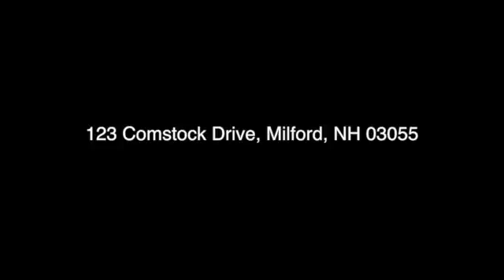123 Comstock Dr Milford, NH Real Estate - Peter Beauchemin - RE/MAX Synergy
Outstanding Updated Split Entry featuring fantastic foyer w/ tile floor leading to spacious living room w/ hardwood floor & masonry fireplace open to updated eat-in kitchen w/ new cabinets w/ Corian countertops, tile backsplash, recessed lighting, new appliances & island open to dining room w/ hardwood floors & slider to fabulous 4 season room w/ hardwood floor & ceiling fan, marvelous master suite w/ 3/4 bath, 2 more generously sized bedrooms, updated full bath w/ solid surface counter & full finished lower level w/ family room w/ brick fireplace, cozy den w/ built-ins & laundry room. Plus pull down attic for storage, NEST smart thermostat, central vacuum, security system, generator hook-up, new vinyl siding, large private deck, big side yard w/ shed w/ French doors, small front porch & 2 car direct entry garage w/ new auto openers all on 1.5 acre lot in great neighborhood.